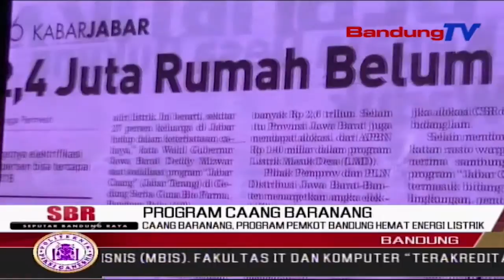Caang Baranang, Program PEMKOT Bandung Hemat Energi Listrik | SBR | BANDUNGTV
SBR | BANDUNGTV | KRISANTY | Pemirsa,Untuk Menghemat Lampu Atau Energi Listrik,Pemerintah Kota Bandung Membuat Program Baru Yang Bernama Caang Baranang.Komunitas BEEC Atau Bandung Economic Empowerment Center,Membuat Satu Inovasi,Dengan Mengoptimal AnakAnak Muda Bandung, Berkreasi Membuat Lampu Hemat Energi, Yang Dapat Menerang Seluruh Sudut Pelosok Rumah Warga.